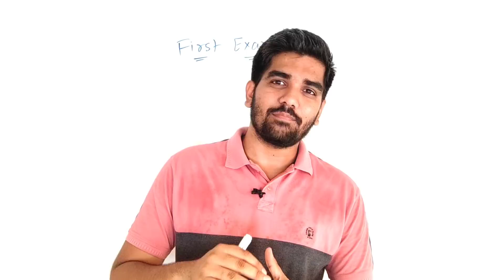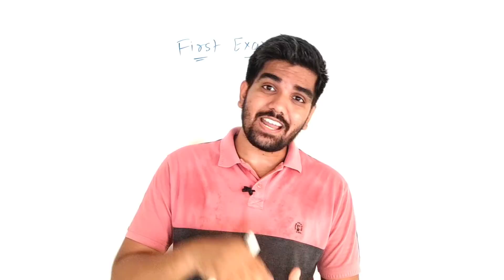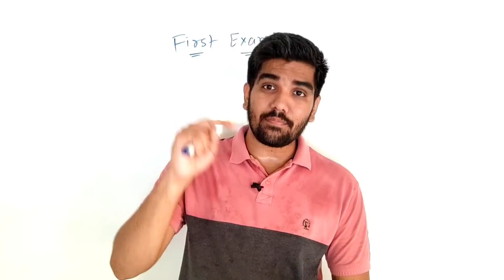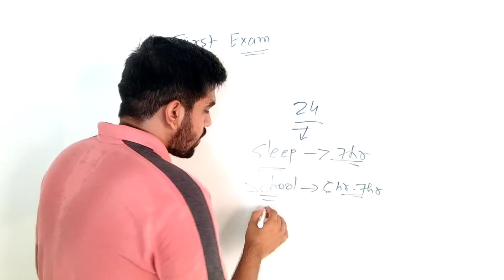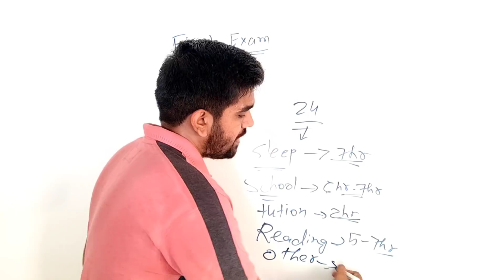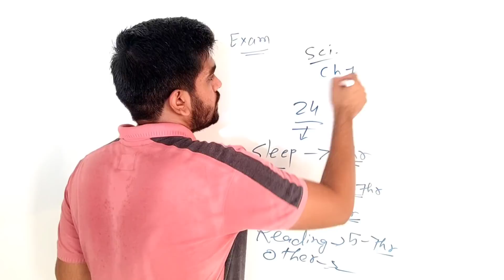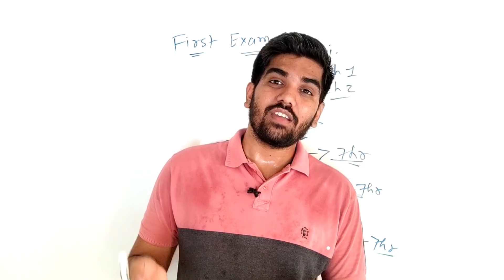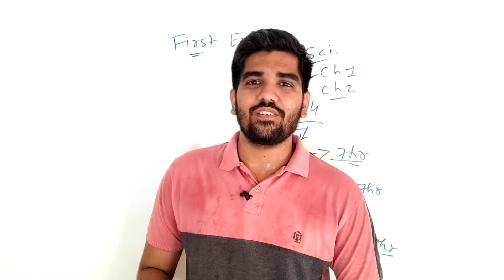First Examની તૈયારીનો Master Plan ☑️☑️☑️ | જોઇલો જેથી પછી પસ્તાવું ના પડે 🔥